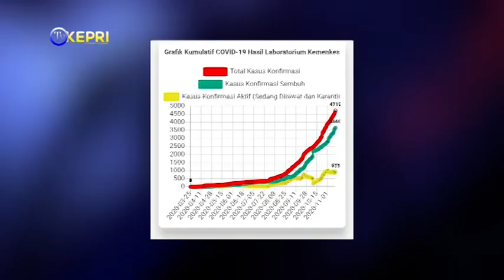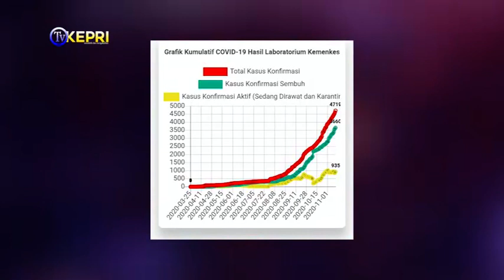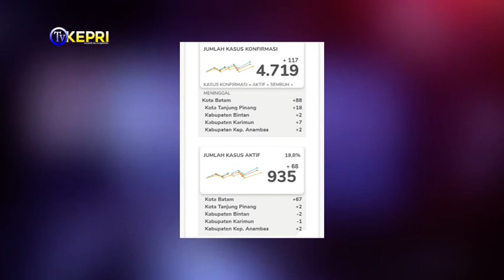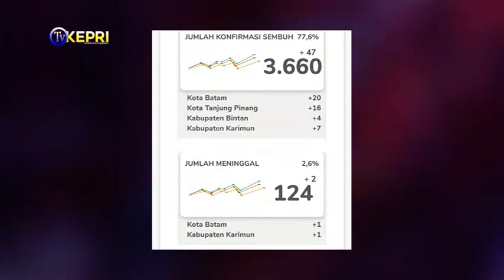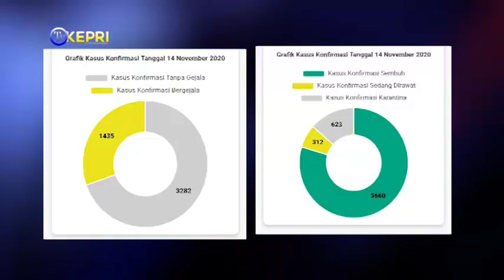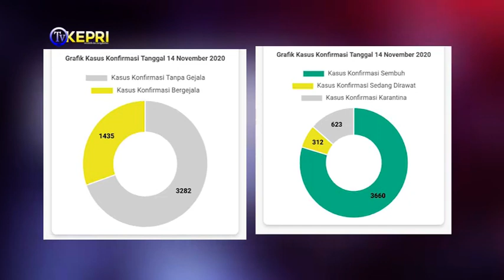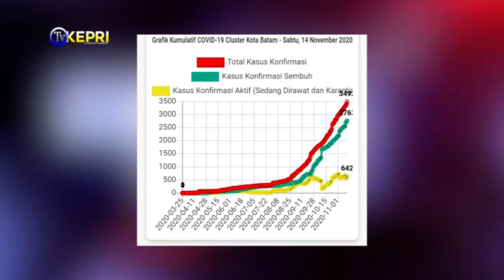UPDATE GRAFIS 14 NOV 2020 GTC 19 PROV KEPRI-TV KEPRI